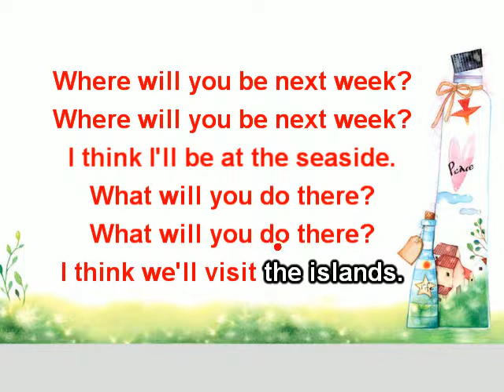E5- LET'S CHANT- UNIT 5: WHERE WILL YOU BE? - LESSON 3